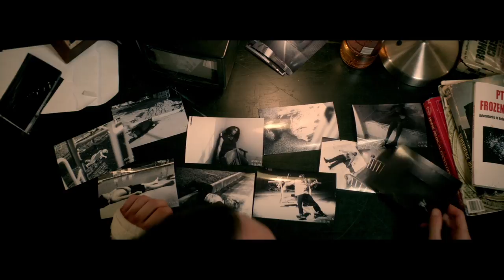Camera Obscura | Trailer 2 [HD] | Chiller Films (2017)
A veteran war photographer with PTSD sees imminent deaths in his developed photos, questioning his already fragile sanity and putting the lives of those he loves in danger.